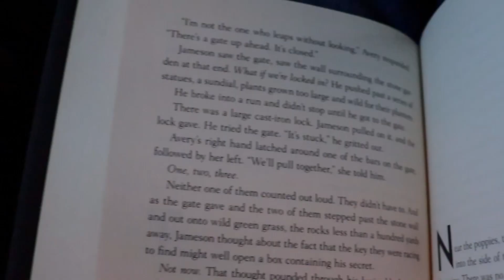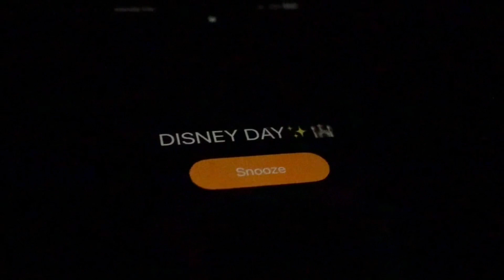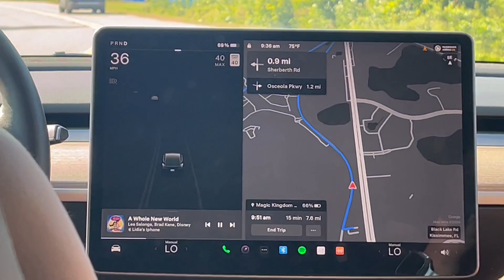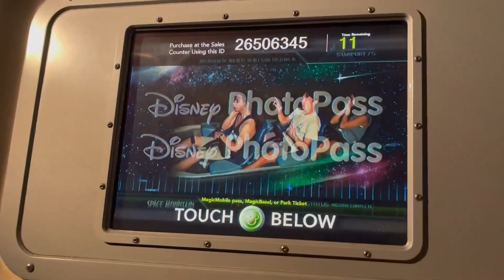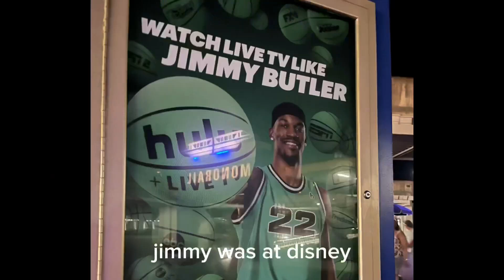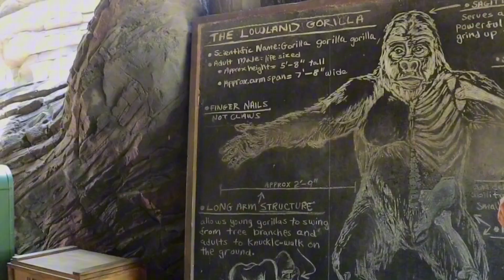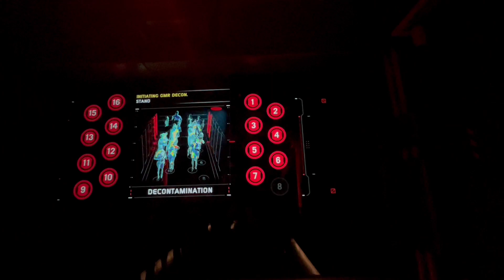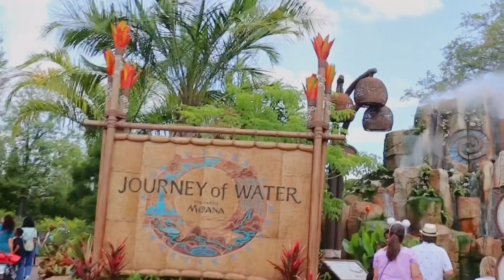disney vlog | family trip to disney✨🏰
3day trip to disney with the family🤍